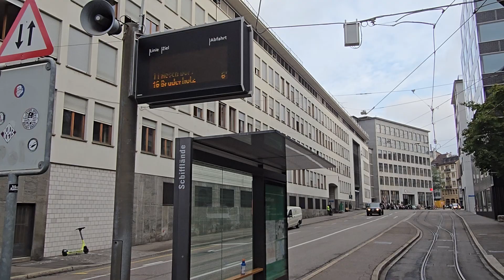Tina Tram der BLT bei der Station Schifflände BS Linie 17